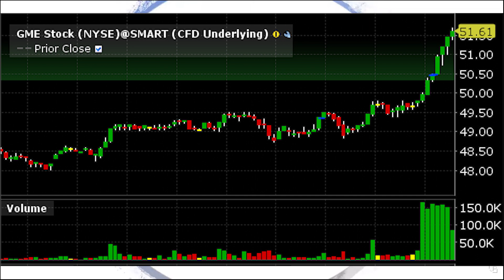GameStop 2 Squeeze! Expectativas de Inflação a Subir e a Dimensão do Mercado de Derivados - Pod#4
Boa tarde a todos,

Neste video partilho apenas algumas ideias sobre Mercados, o video foi gravado sem scrip e apenas partilho algumas ideias e pensamentos sobre o que tem acontecido e as implicacoes que pode ter.

O canal vai continuar a ser maioritariamente com conteudo com video, sendo que neste caso decidi partilhar um formato tipo "podcast".

Espero que gostem e que considerem subscrever!